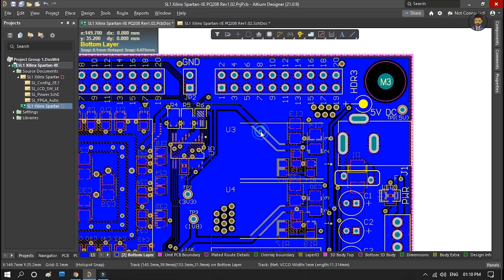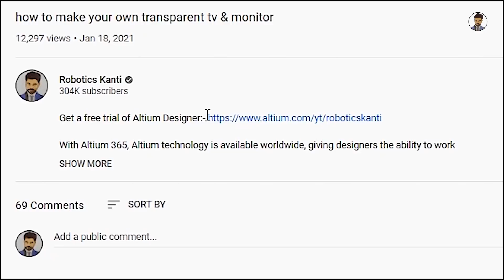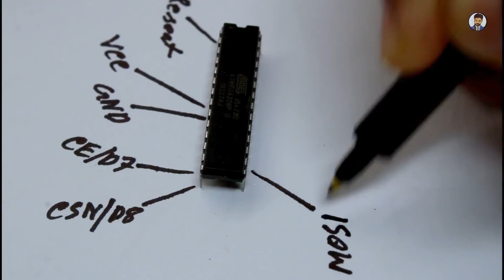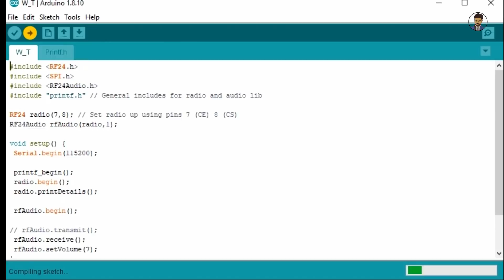how to make wireless walkie talkie using arduino at home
Good News!